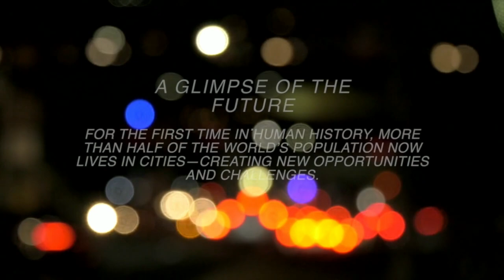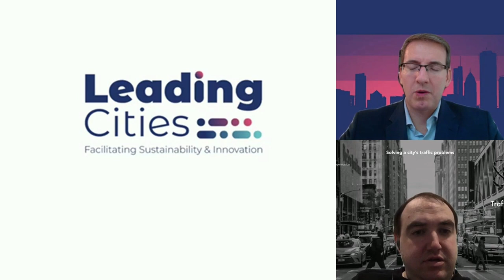TrafficGenius Preview of Tomorrow 1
Cutting your commute time just got easier!

Time is said to be life's most valuable commodity. Yet, we waste so much of it sitting in traffic-- reducing productivity, tipping the scales on work-life balance, not to mention spuing carbon dioxide into the atmosphere. Imagine the impact on your life if traffic signals were synchronized, allowing congestion to flow smoothly through cities.  TrafficGenius uses historical traffic signal patterns, crowdsourcing traffic data, and live HD-video traffic pattern recognition to efficiently manage traffic patterns. Listen to Scott Murdoch explain how TrafficGenius can change the way we move through cities faster and recapture move of that precious time we have been losing waiting at red lights.